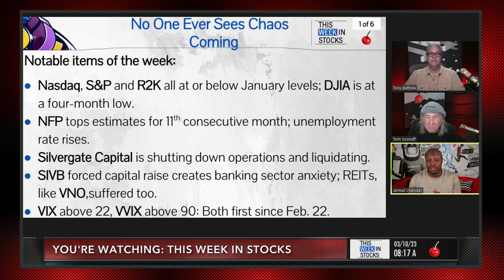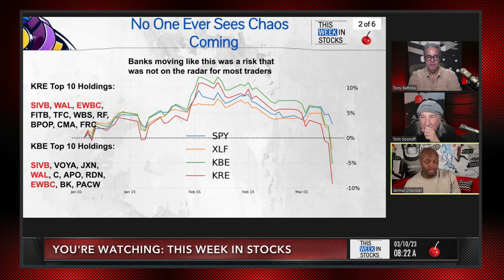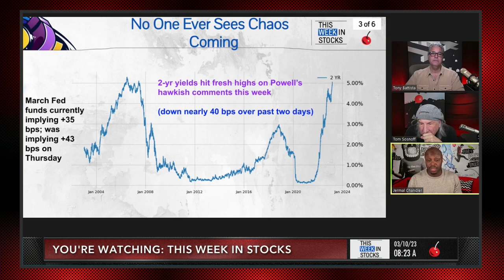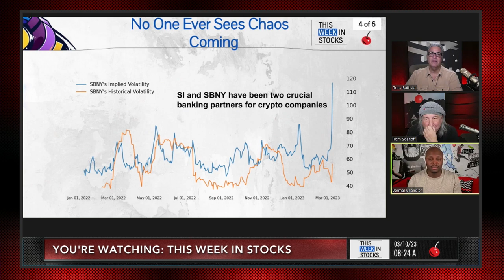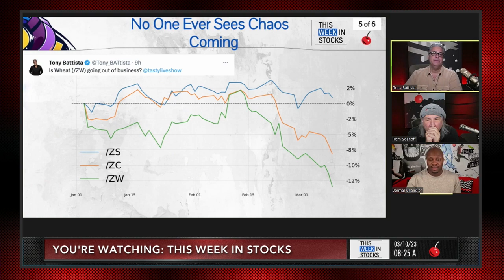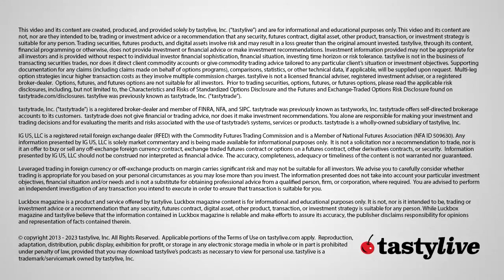Traders! Prep for The Chaos (US Jobs, Banking Anxiety & More) | This Week in Stocks